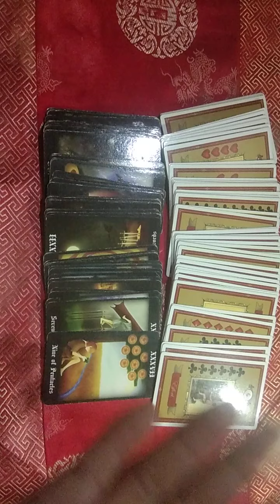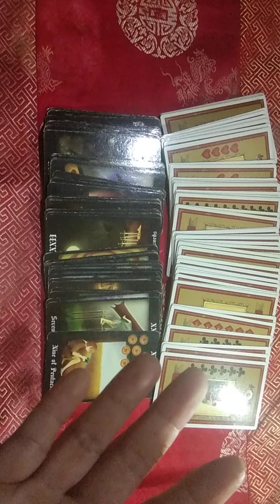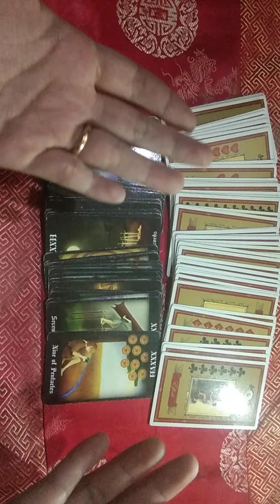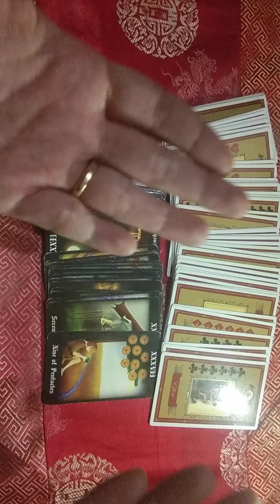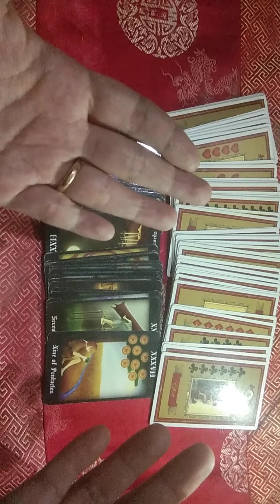RAHASIA TERSEMBUNYI DIBALIK TANGGAL LAHIR 14 BERUNTUNG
RAMALAN ZODIAK HARI INI Update 🌏LIVE Streaming Setiap Hari Secara KONSISTEN memberikan info ZODIAK yang membuat anda SUKSES. Jadi RAMALAN ZODIAK LENGKAP 2021 dan 2022 Paling AKURAT. Share VIDEO ini hingga prediksinya bisa bermanfaat.

Salam Hormat,
This Channel Developed By Balinese Tarot Master